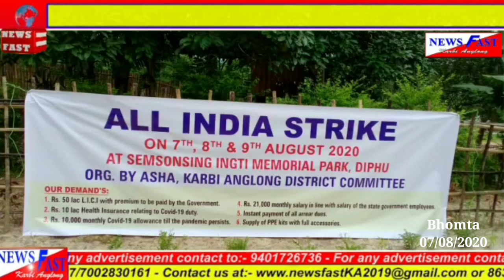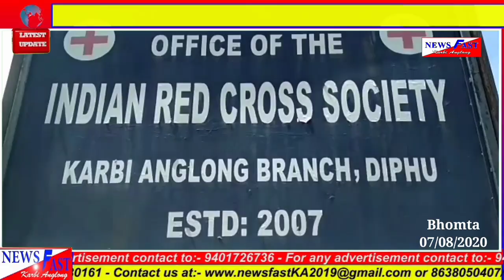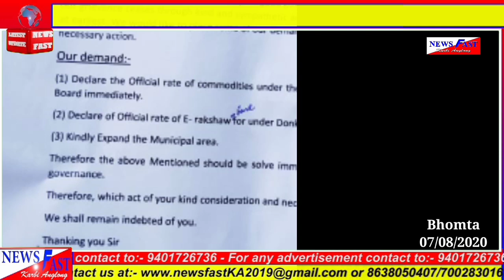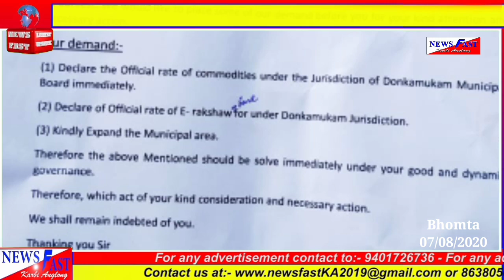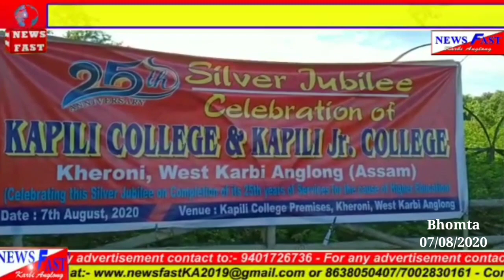Newsfast Karbi Anglong#07/08/2020.